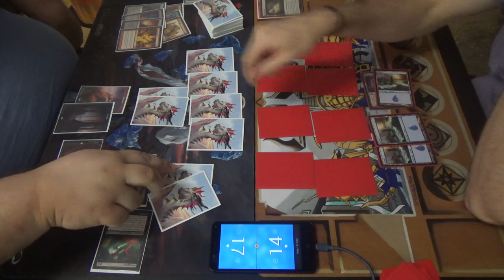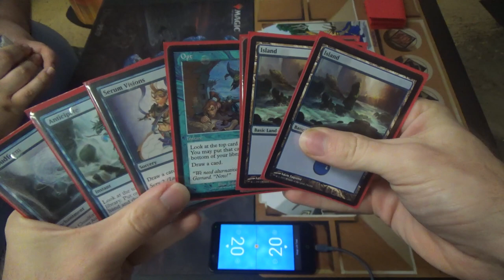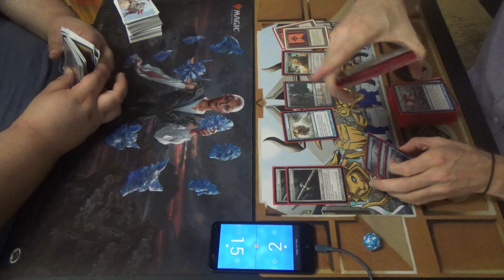Modern Magic — Rakdos Hollow One vs. Mono Blue Polymorph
RNG: the Deck!
vs.
The Flying Spaghetti Monster

Here's my decklist. Note the changes from last week, i.e. taking out Cryptic Command to make Field of Ruins more viable, which necessitated other alterations as well.
Artifacts (4)
1 Batterskull
3 Runechanter's Pike
Creature (1)
1 Emrakul, the Aeons Torn
Enchantments (4)
4 Cloudform
Instants (21)
3 Anticipate
4 Condescend
1 Disrupting Shoal
2 Opt
3 Repeal
4 Spell Pierce
Planeswalkers (3)
3 Jace, the Mind Sculptor
Sorceries (8)
4 Polymorph
4 Serum Visions
Lands (23)
4 Field of Ruins
4 Inkmoth Nexus
15 Island
Sideboard (15)
2 Corrupted Conscience
1 Echoing Truth
1 Jace, Architect of Thought
1 Monastery Seige
4 Negate
1 Ratchet Bomb
1 Relic of Progenitus
1 Steel Sabotage
1 Sun Droplet
2 Tormod's Crypt